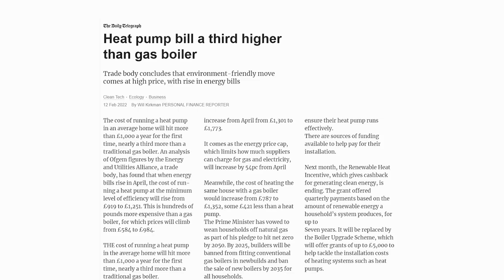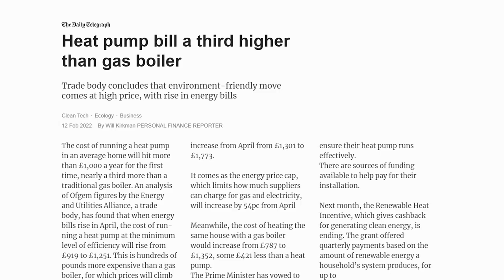Heat Pump Bill a Third Higher Than Gas Boiler!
Roger looks at the analysis of Ofgem figures by the Energy and Utilities Alliance.

Founded in 1905, the Energy and Utilities Alliance (EUA) is a not-for-profit trade association that provides a leading industry voice to help shape the future policy direction within the sector.

Roger discusses air source heat pumps on Radio 2